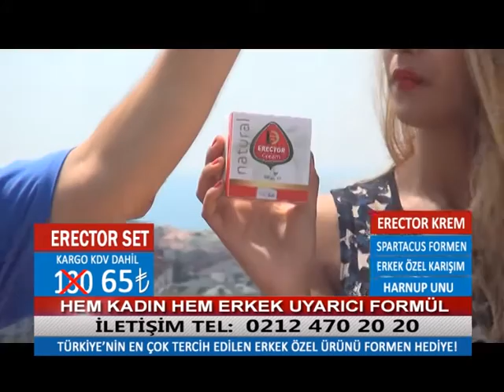ERECTOR KREM 3 (2)